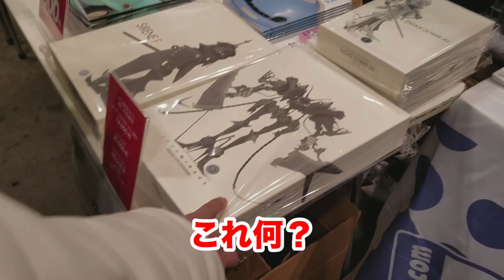【金のワックス!!】ワンフェス2018Winter突撃リポートinガイアノーツブース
今日はラフコン森木がワンダーフェスティバル2018winter
内のガイアノーツブースをレポート!!
ガイアノーツブースでバイトしているとべま〜しに突撃!!
ワンフェス先行発売ギルディングワックスや
5万円のレジンキットヤクトミラージュなどがある中、
とべはうまく森木に説明することが出来るのか!?

次回プラモデル部ライブはこちら！

【吉本プラモデル部ライブver∞～パンサーが出ます。※戦車の方ですけど編～】
日程：4/6(金)
会場：ヨシモト∞ホール
開場：19:45 開演：20:00
料金：前売2000円/当日2300円
出演:
パンクブーブー佐藤哲夫
ハイキングウォーキング鈴木Ｑ太郎
水玉れっぷう隊ケン
2丁拳銃修士
ラフコン森木
ものいい横山きよし
ゆったり感中村
とべま～し
御茶ノ水男子おもしろ佐藤
なおよし片倉ブリザード
ポーク鈴木
男性ブランコ浦井
クロガネ板垣

チケットご予約受付中です🙇